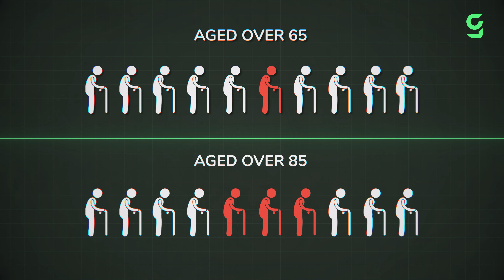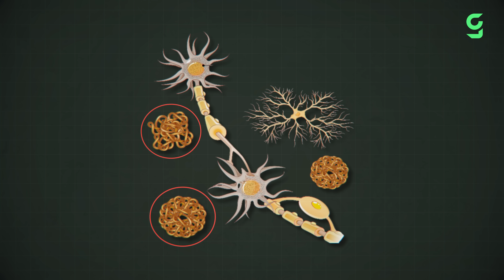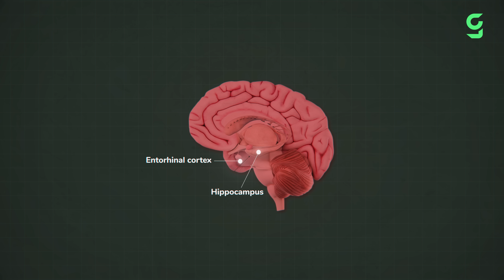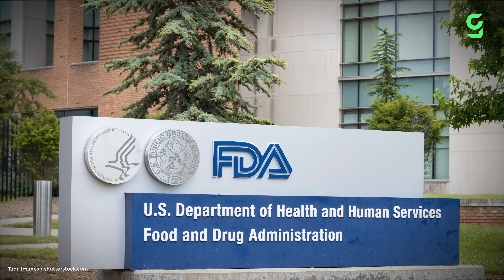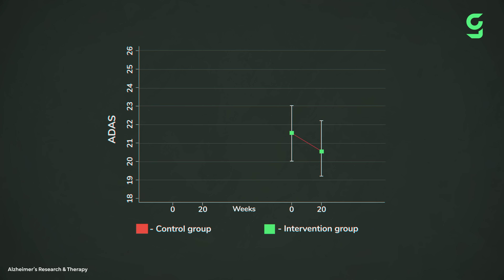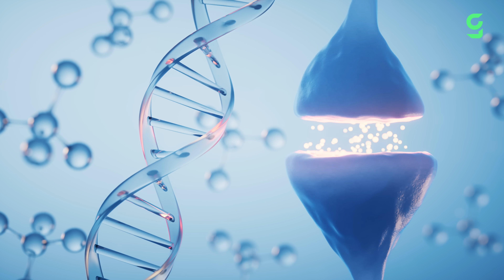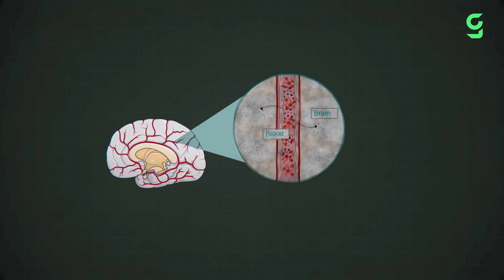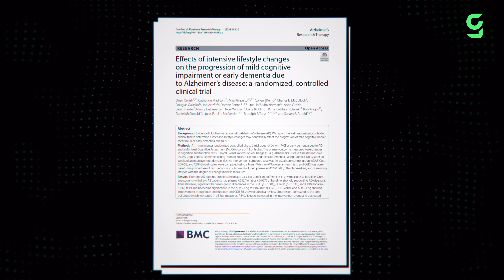Can We Stop Alzheimer's?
0:00 Can We Stop Alzheimer's?
00:50 The Discovery of Alzheimer’s
2:12 What Is Alzheimer’s Disease?
3:38 The Stages of Alzheimer's
5:45 AI Model Predicts Alzheimer’s
6:44 Blood Test to Diagnose Alzheimer’s
7:50 Studies Show Which Lifestyle Changes Improve Alzheimer’s
10:44 Study Reveals Key Alzheimer's Pathway
11:55 Shingles Vaccines May Fight Dementia
13:04 Promising New Drug
14:00 The Future of Alzheimer's

► More Good News!
► OUR OTHER CHANNELS:

MegaBuilds: @MegaBuildsYT
Freddy: @Freddy-Again

good-news[at]megabuilds.io